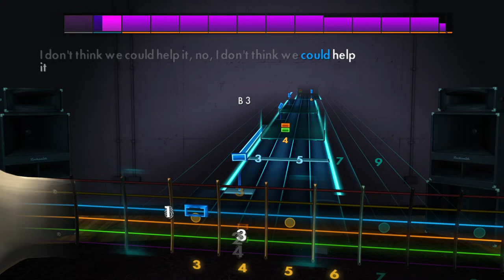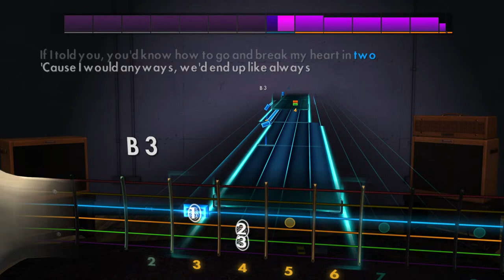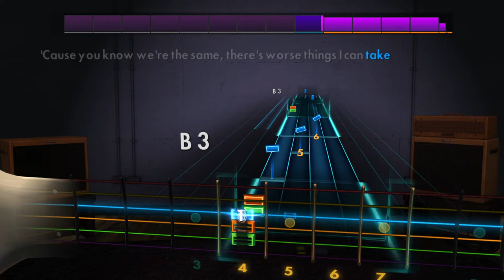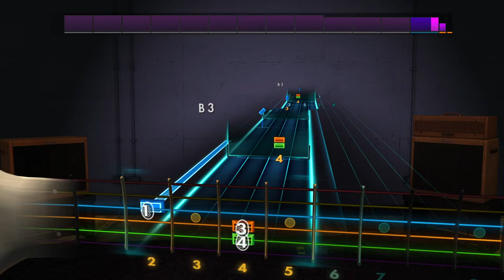Rocksmith Lead - Beabadoobee - The Perfect Pair